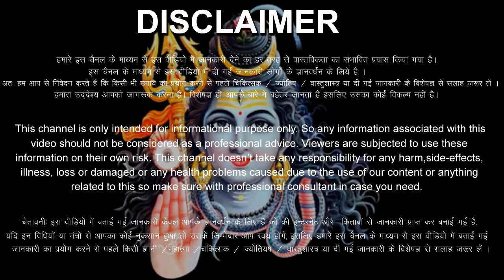धनु राशि वालो 9 से 15 अक्टूबर 2024 / 50 किलो मिठाई बांटोगे, कर्मों का फल मिलेगा, बड़ी खुशखबरी Dhanu